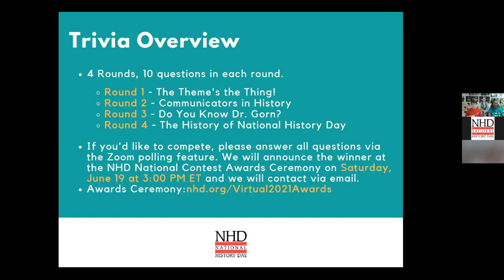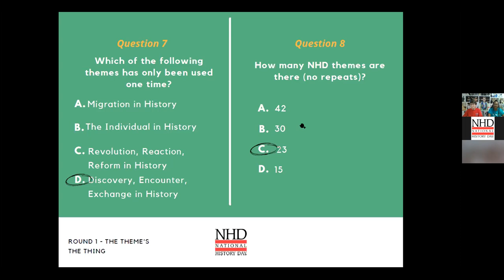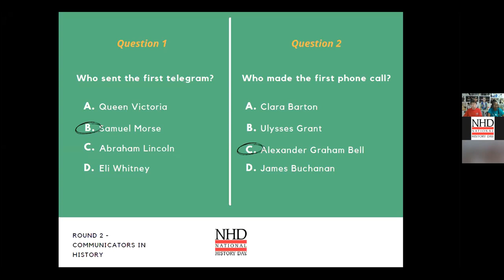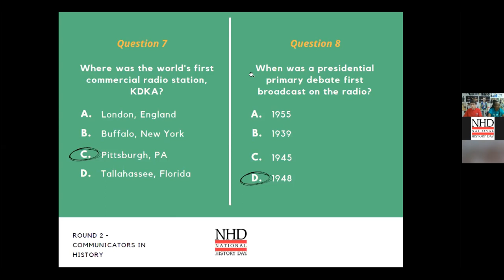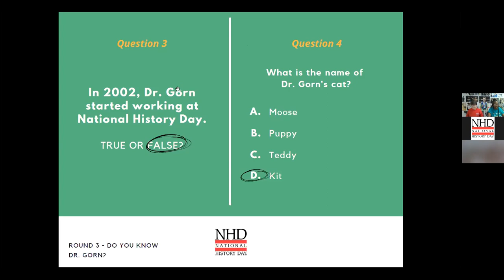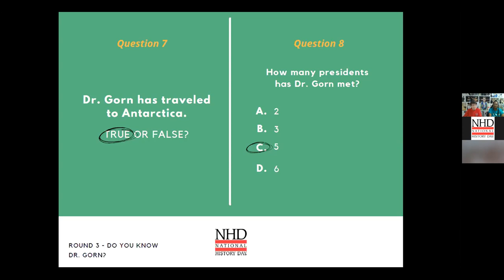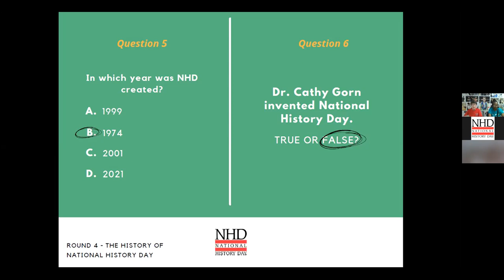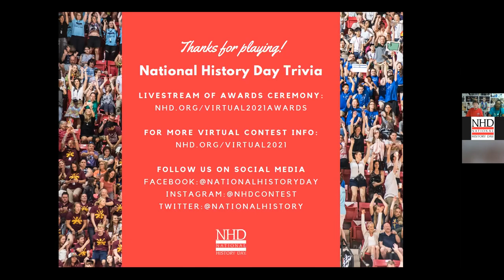NHD Virtual Trivia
This is a recording of NHD Virtual Trivia from June 17, 2021.